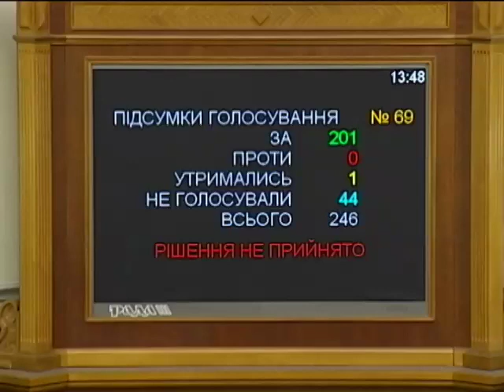Свободовец предложил террористов на Востоке или сад...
Свободовец предложил террористов на Востоке или садить, или уничтожать - Новости. Вечер - Интер - 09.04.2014

Svobodovets suggested the terrorists on the East or to sit down, or to destroy it - news. Evening - inter - 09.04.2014